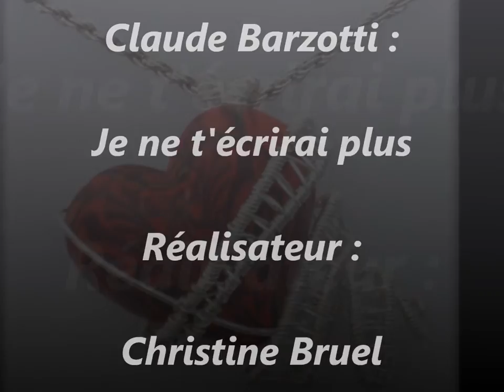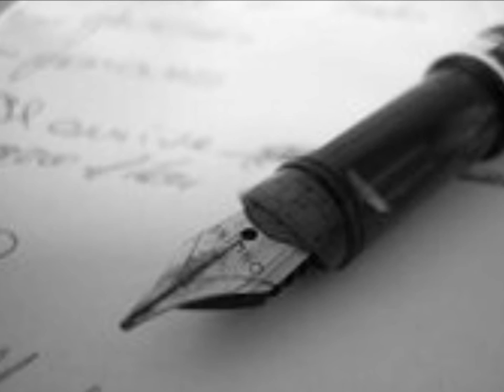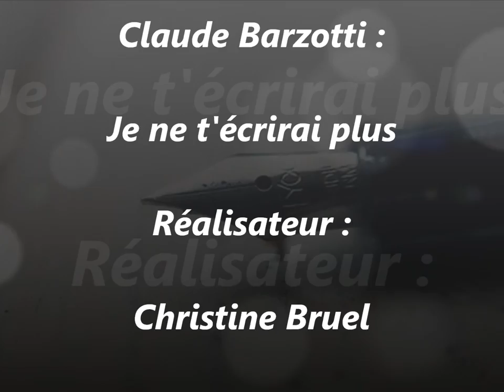Je ne t'écrirai plus ( Claude Barzotti ).wmv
Chanson : Claude Barzotti